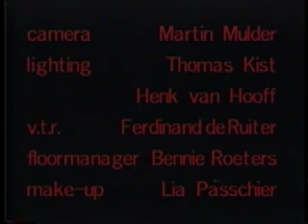Jan Rot - Tenderness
Tenderness van Jan Rot was de eerste Nederlandse videoclip op Sky Channel in 1984, geproduceerd door discotheek Mazzo. Met Esmee Lammers als het meisje en Toon Agterberg als de rivaal. Regie George Schouten.Roy en Martin Bakker op drum en bas.